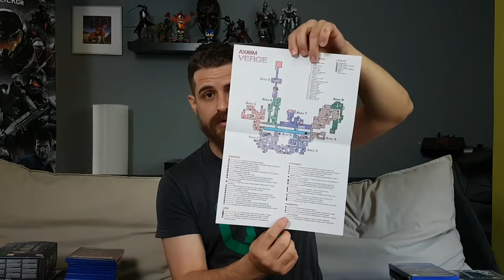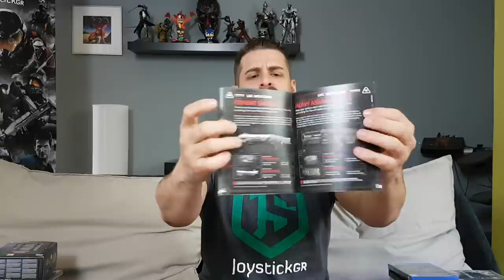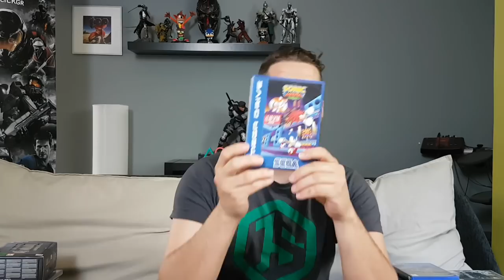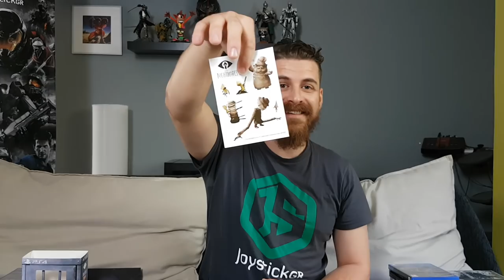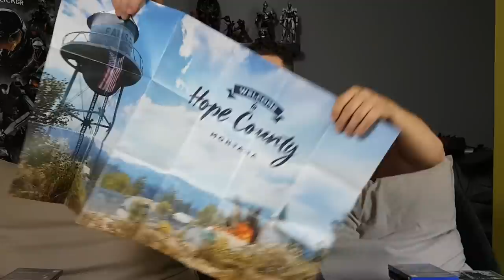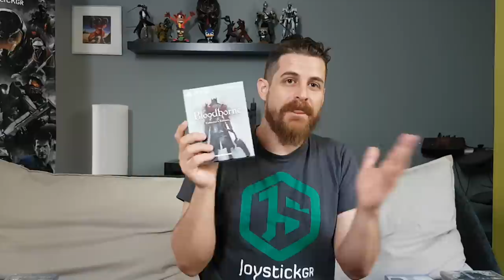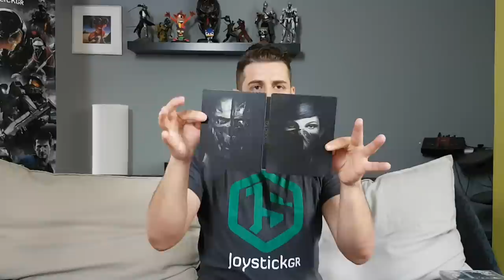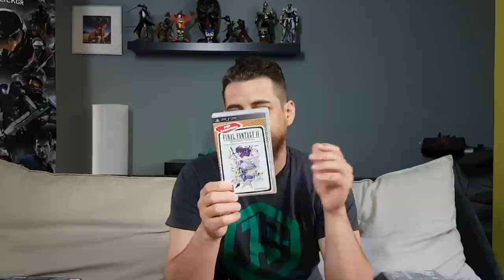Η συλλογή μου PS4 games BONUS PSP games